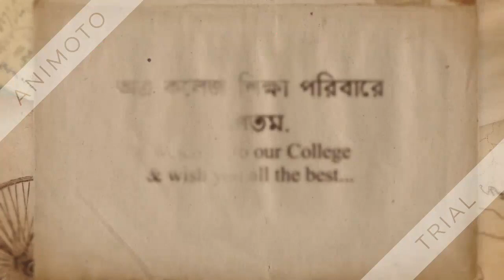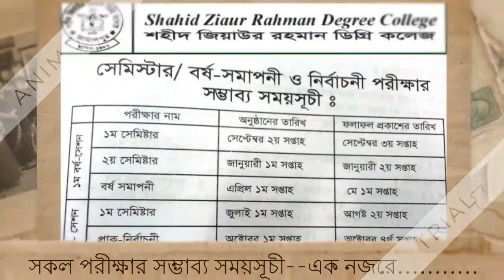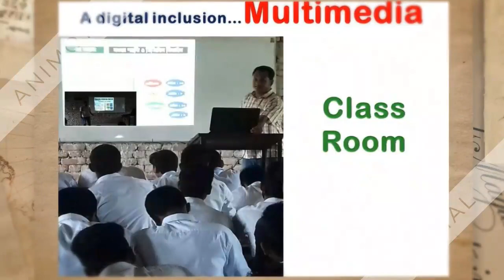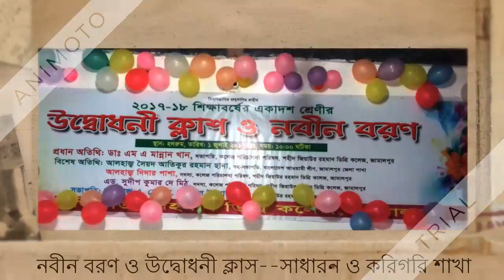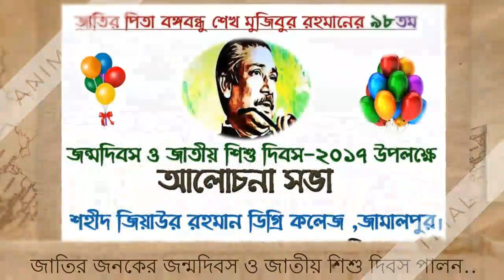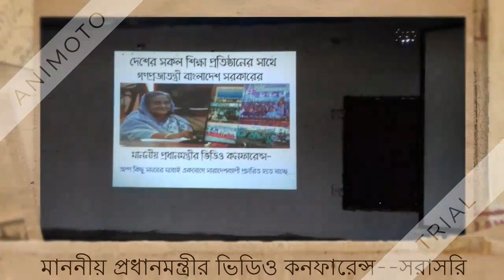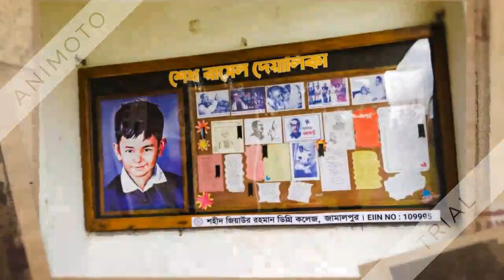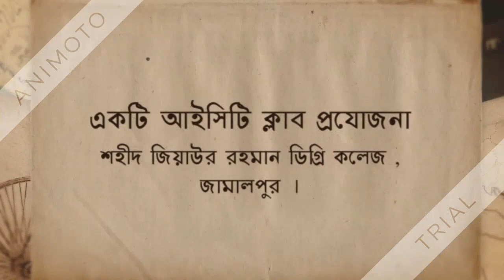A tribute t0 Ziaur Rahman Degree College, Jamalpur _version 01